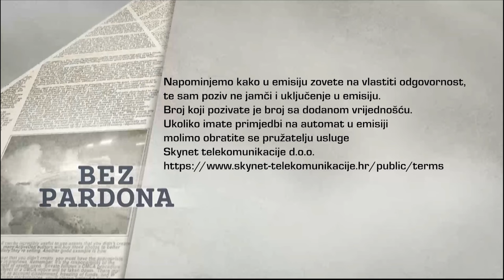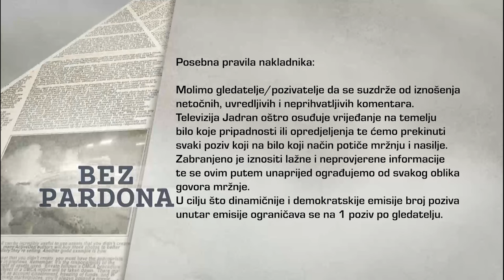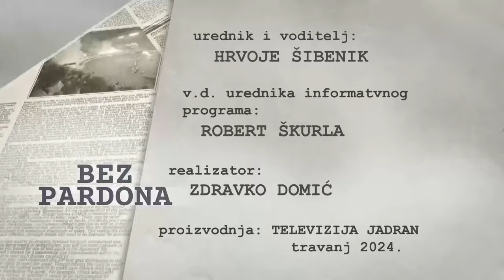BEZ PARDONA 04.04.2024.